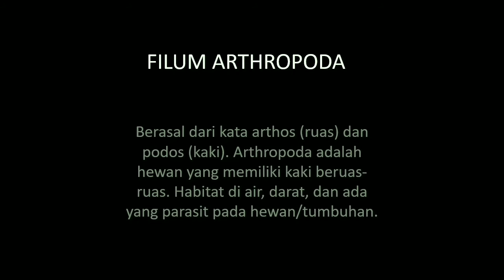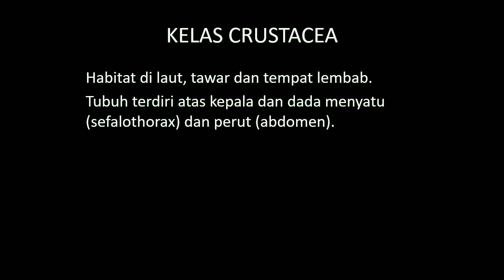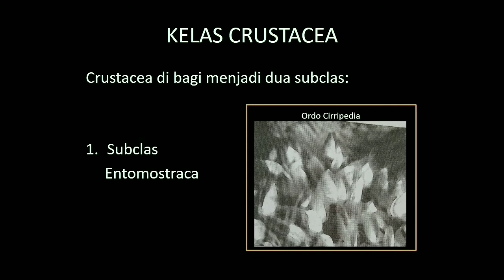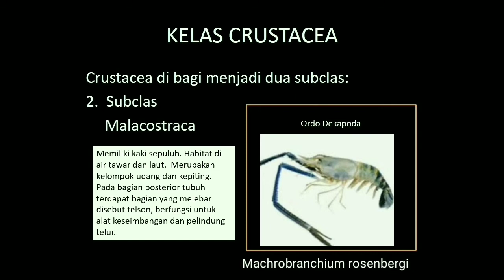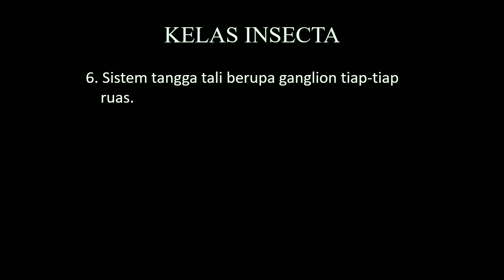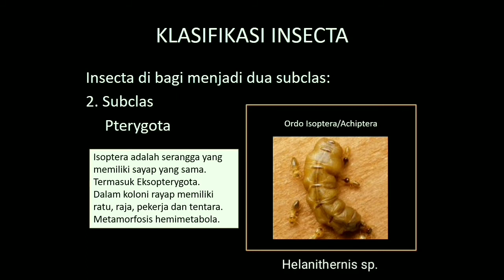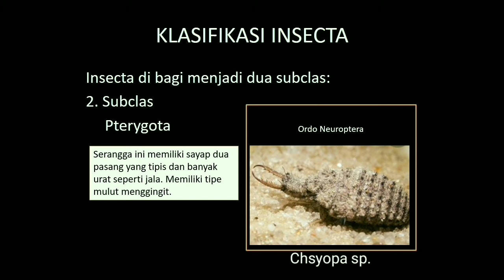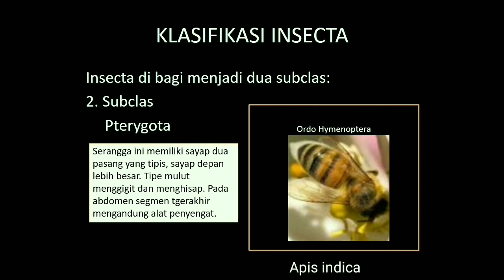KINGDOM ANIMALIA BAG. 4 - ARTROPODA: CRUSTACEA & INSECTA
CRUSTACEA adalah kelompok hewan udang kepiting. Sedangkan Insecta adalah kelompok serangga.